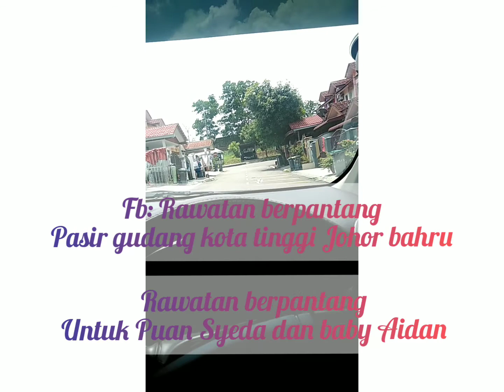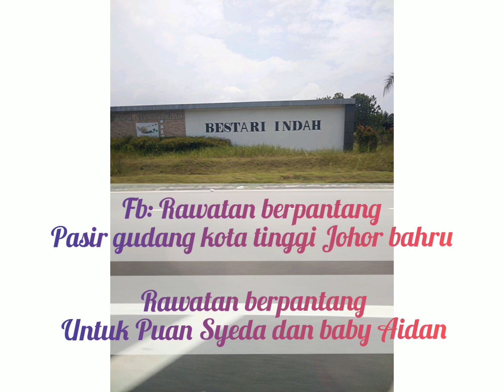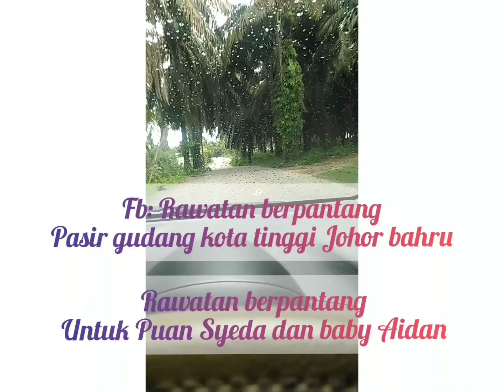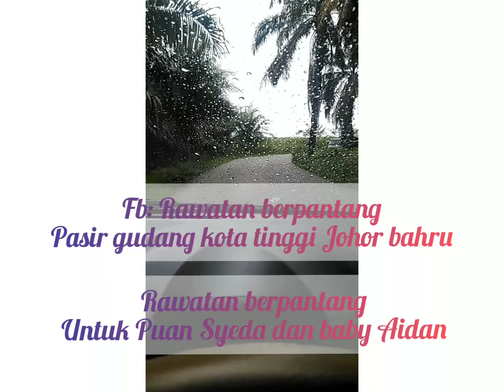Fb: Rawatan Berpantang Pasir Gudang Kota Tinggi Johor Bahru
Terima kAsih Puan Syeda